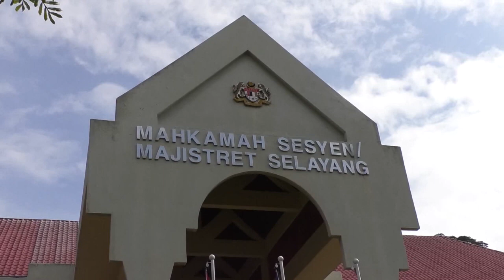Myanmar Man, Woman Arrested Over Grab Driver's Murder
In Selangor, police have arrested a Myanmar man and a woman over the murder of a Grab driver in Selayang three days ago.

Both have been remanded for a week beginning today at the Selayang Magistrate's Court to assist in the investigation into the killing.

Gombak Police deputy chief Superintendent, Tey Kong Seng said the man, in his 20s, and the woman, in her 30s, were picked up in the area at about 1am today.

This was after cops managed to identify the last passenger who used the particular Grab e-hailing service vehicle.

Last Saturday, the 27-year-old victim, Aiman Nosri, was found dead with strangulation marks in his Perodua Myvi car in Taman Selayang Makmur.

A post-mortem revealed that Aiman died of suffocation, allegedly from being strangled with one of his T-shirts.